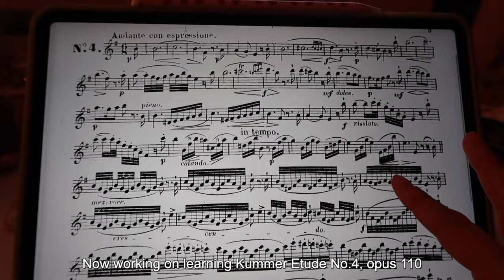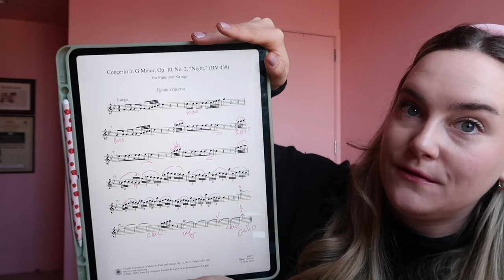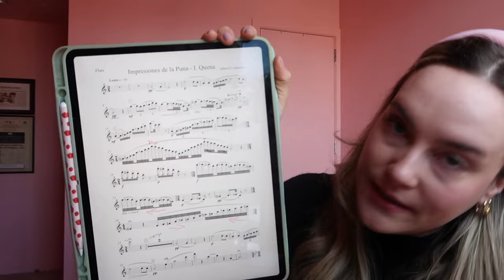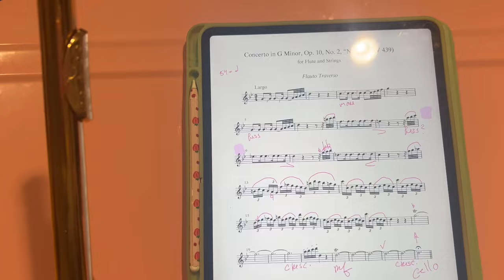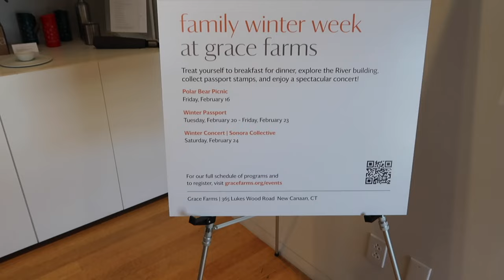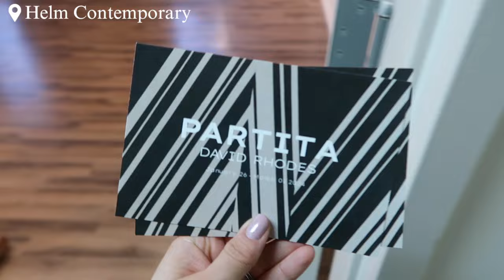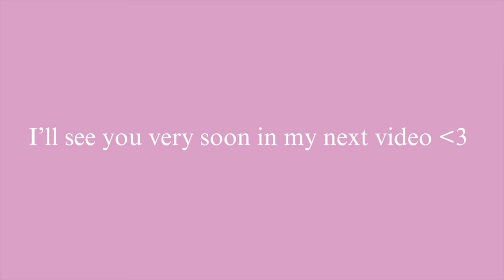concert week vlog 🎶🗽life as a freelance musician in NYC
A week in my life as a flute player in New York City.  In this vlog: practicing for an upcoming concert with Sonora Collective, talking about balancing a freelance musician career, visiting a cute flower shop/cafe, and performing with Sonora Collective at Grace Farms.

use code KTFL when shopping at the Flute Center for these special perks:

00:00 intro
00:09 Monday— what we’re up to this week!
03:30 Tuesday
04:34 Wednesday— trying new earplugs
5:15 what’s on my music stand
06:52 rehearsal
07:00 Afro Latin Jazz Orchestra concert
08:10 Thursday
08:47 balancing a freelance career
11:07 running through Danza de la mariposa
12:29 working in a cafe
13:26 Friday— concert is tomorrow!!
15:45 Saturday— it’s concert day
18:50 concert time at Grace Farms
21:40 Sunday— concert recap
23:44 art gallery performance